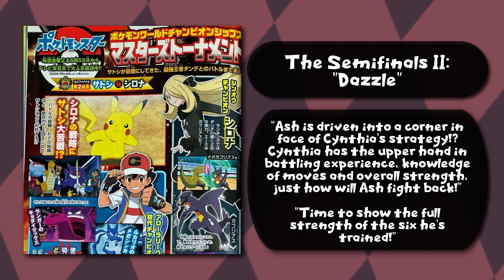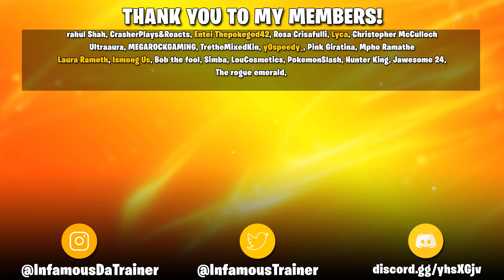ASH vs CYNTHIA CONFIRMED 6V6 BATTLE + NEW ASH POKEMON MOVES & MORE! - Pokemon Journeys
In today's video its confirmed that Ash vs Cynthia and Leon vs Diatha will be a FULL 6V6 battle in the Masters 8! Now into the Masters 8 Semifinals with some leaked information, we will see full battles this round! There is also a chance we can see Ash's Infernape RETURN for Masters 8!

Pokémon Journeys: The Series is the eighth part of the anime series. It features all of the regions from the main-series games, including the Generation VIII games Pokémon Sword and Shield. This series shares its Japanese name with the original series when the anime first premiered in 1997, and is officially labeled with "2019", the year this series started in, for disambiguation. This new series focuses on the two protagonists Ash Ketchum and Goh, along with their partners Pikachu and Cinderace. It also features a young girl named Koharu (Chloe), who has a Yamper, and her father, Professor Sakuragi (Cerise), who runs a laboratory in Vermilion City. It features all the regions that have appeared in the Pokémon games, from Kanto to Galar. Pokémon from each region will also appear while Ash is pursing Leon in the Pokemon World Coronation Series (PWC) and Goh is chasing his dream in Project Mew.

I'm a Pokemon/Fakemon Content Creator but more importantly just a guy who loves Pokemon and wanted to make a channel out of it!

Pokemon
Pokemon Journeys
Pokemon Legends Arceus Anime Arc
Pokemon Legends Arceus Special Episode
Pokemon Scarlet & Violet The Series
Pokemon The Series: Scarlet & Violet
Generation 8
Generation 9
Ash Ketchum
Goh
Pikachu
Ash Lucario
Ash Dragonite
Ash Gengar
Ash Sirfetch'd
Ash Dracovish
Goh Cinderace
Goh Inteleon
Goh Grookey
Ash Pokemon
Ash Returning Pokemon
Goh Pokemon
Ash vs Leon
Pokemon Scarlet
Pokemon Violet
Paul Returns
Ash's Greninja Returns
Ash-Greninja Returns
Serena Returns
Brock Returns
Misty Returns
May Returns
Gary Returns
Celemont Returns
Bonnie Returns
May Returns
Max Returns
Cilan Returns
Alain Returns
Paul Returns
Ash Catches
Goh Catches
Masters 8
Masters 8 Teams
Masters 8 Leon
Masters 8 Cynthia
Masters 8 Steven
Masters 8 Lance
Masters 8 Diantha
Masters 8 Alain
Masters 8 Iris
Masters 8 Ash
Ash vs
Ash vs Steven
Ash vs Lance
Ash vs Alain Rematch
Ash vs Iris
Ash vs Iris Rematch
Goh vs
Goh Project Mew
Project Mew
Pokemon Project Mew
Pokemon Journeys Project Mew
Pokemon 2019 Project Mew
Master 8
Master 8 Matches
PWC
InfamousTrainer
Anipoke
Pokemon Anime
Ash Infernape Return
Ash vs Cynthia
Ash vs Cynthia FULL BATTLE
Ash vs Cynthia 6V6
Ash Infernape vs Mega Garchomp
Ash Mega Lucario vs Mega Garchomp
New Ash Pokemon Moves
Ash Ketchum
Cynthia
Ash vs Cynthia Pokemon Journeys
ASH vs CYNTHIA CONFIRMED 6V6
ASH vs CYNTHIA Leak